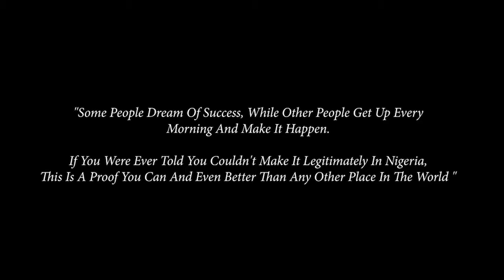"Discovering Myself" - Fashion Entrepreneur, Jane Michael Ekanem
From selling cufflinks and clothes on the street of Lagos, under the driving rain and in the harsh heat of the sun; to becoming the official stylist for MTN project fame contestants and hosts.
This lady just never gave up. Today, she has gone on to become a renowned fashion designer,
This is the Pain and Gain story Jane Michael Ekanem and how she made her first million.
Forum for mindset redirection